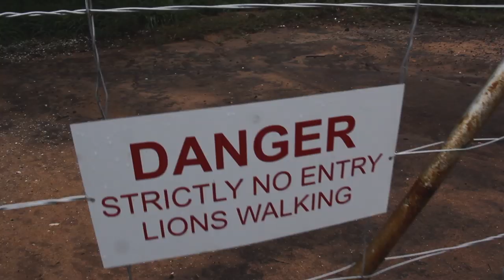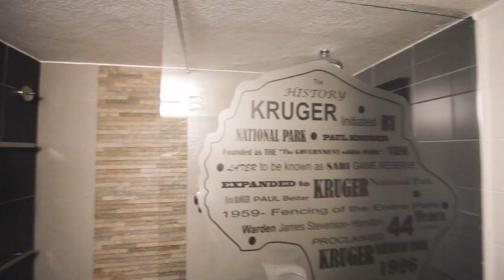LION WALK + KRUGER NATIONAL PARK, SOUTH AFRICA | Vlog 64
Can you feel the love tonight - as well as the thrill of us walking with these gorgeous white lions in the African bush?